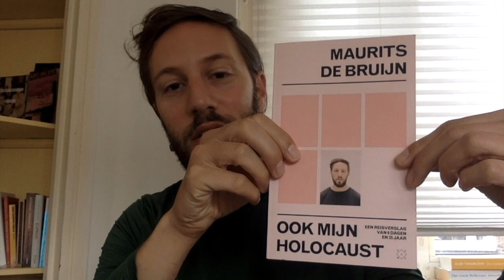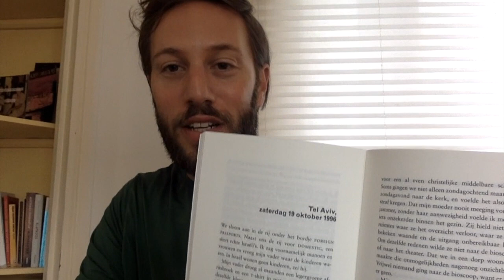Pantheon praat met Maurits de Bruijn over 'Ook mijn holocaust'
In 'Ook mijn holocaust'  onderzoekt Maurits de Bruijn hoe het oorlogstrauma van zijn Joodse moeder doorwerkt in zijn leven. Springend in de tijd vertelt hij over zijn heden, zijn kindertijd, de jeugd van zijn ouders en voorouders, opgebouwd rond een reis naar Israël op zijn twaalfde. De ondertitel luidt dan ook 'Een reisverslag van 6 dagen en 35 jaar'. Maurits schrijft levendig en liefdevol over zijn familie, eerlijk en open over zijn angsten en die van zijn moeder, hun pijn, de familietaal vol humor die ze delen, maar ook zijn verlangen naar een taal die meer omvat. 'Ook mijn Holocaust' is het reisverslag van die trip naar Israël, maar daarmee ook van een heel leven. Een leven waarin de Tweede Wereldoorlog nog altijd doordreunt. In deze Pantheon praat met... vertelt hij erover.

Maurits de Bruijn is 35, schrijver, queer, Joods, opgevoed in een gereformeerd milieu, gevoelig, grappig, angstig, flamboyant, broer van een jongen die verdween en zoon van een moeder die als baby aan de buren werd gegeven toen haar ouders en twee zusjes werden gedeporteerd naar Sobibor.

'Pantheon praat met... zijn filmpjes door auteurs van boeken
die in of vlak voor de coronacrisis zijn verschenen. Omdat zij niet in
boekhandels kunnen optreden met hun werk, bieden wij ze de mogelijkheid
toch onze klanten te bereiken. In deze filmpjes van 10 à 15
minuten vertellen de auteurs over hun boek en beantwoorden vragen van Marieke de Groot - medewerker van Pantheon Boekholt. Zie voor meer

Geen Pantheon praat met... missen? Schrijf je in voor onze nieuwsbrief